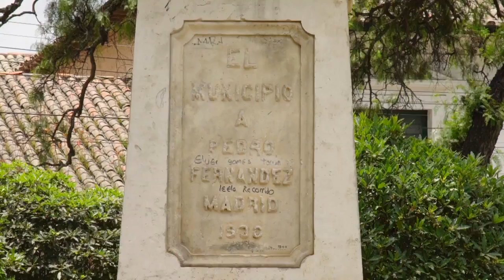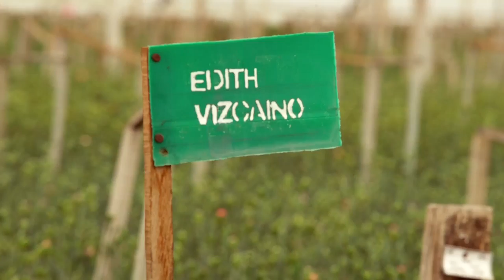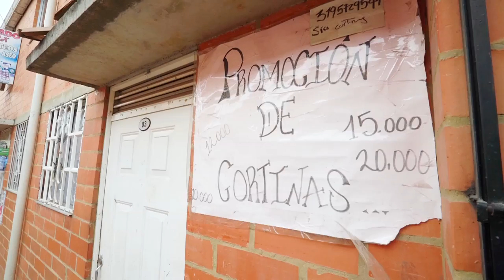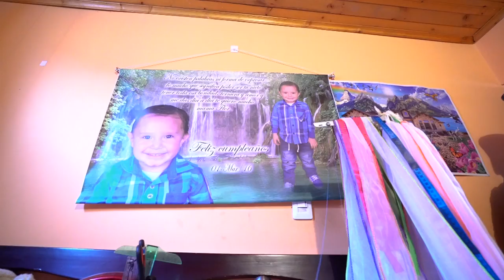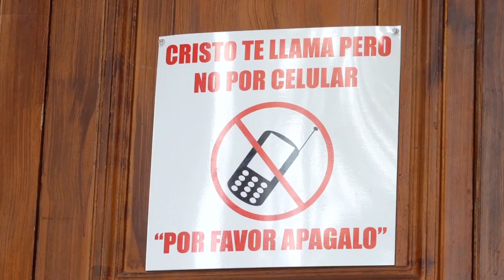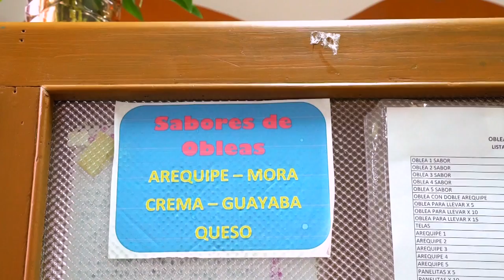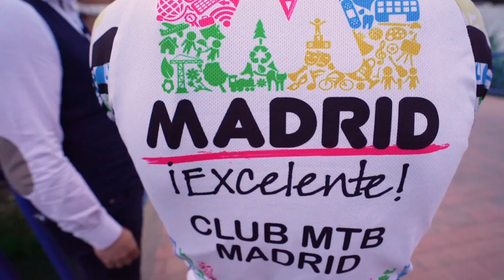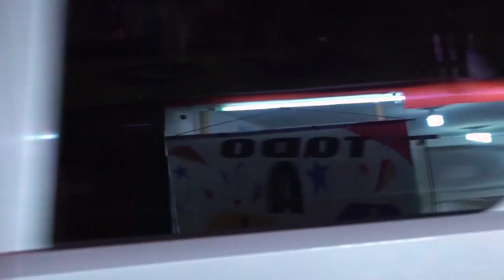Madrid de Sol a Sol: Madrid, Cundinamarca, Colombia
A 2.500 metros de altitud y en fértiles tierras se sitúa Madrid (Cundinamarca, Colombia), una ciudad de 100.000 habitantes que se ha convertido en uno de los principales exportadores de flores del mundo.